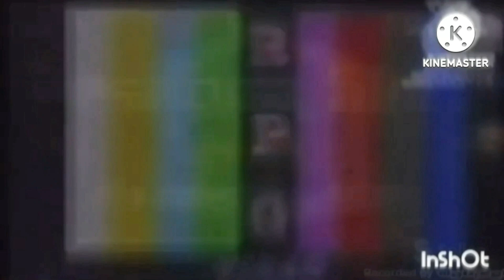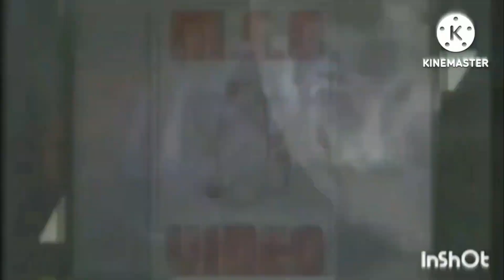485 Logos Played At Once 2.0